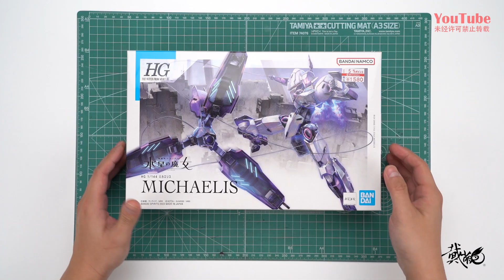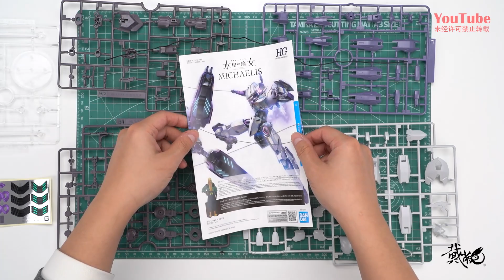一不小心就被爆了頭？萬代HG 惡魔審判者 素組試玩【水星的魔女】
深夜手癢No.200
今天裝的模型是萬代HG系列 水星的魔女 惡魔審判者
官方定價：1600日元（稅前）
發售日期：2023年1月14日
視頻製作不易，還請多多點贊支持一下
感謝大家的捧場！